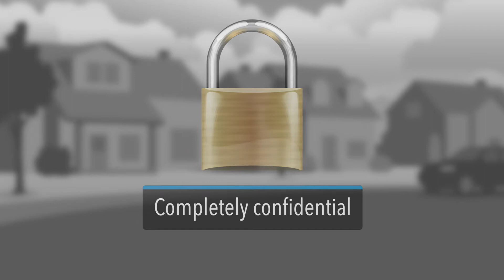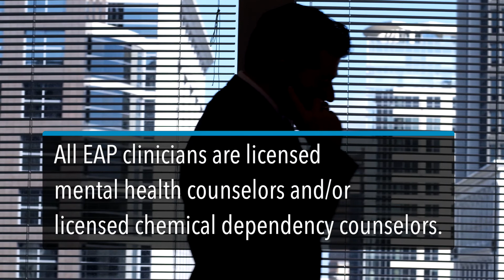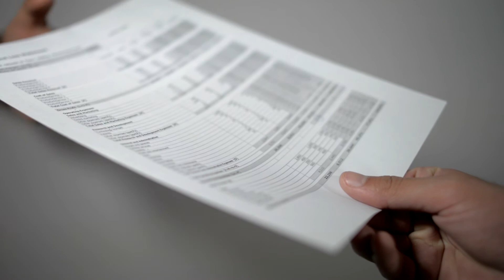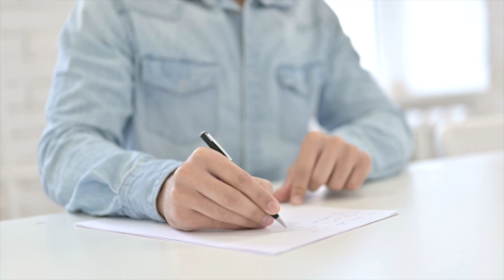EAP Employee Orientation 2020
This video shares all the details of our Employee Assistance Programs! It's also a great introduction for anyone interested in an EAP.